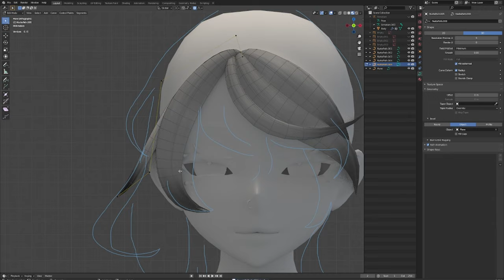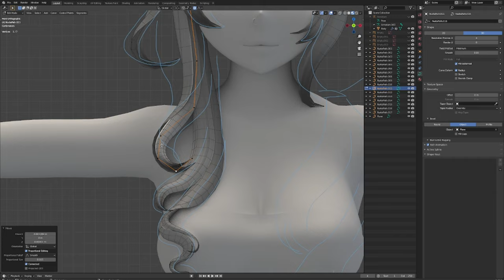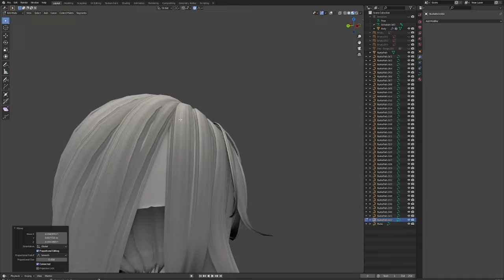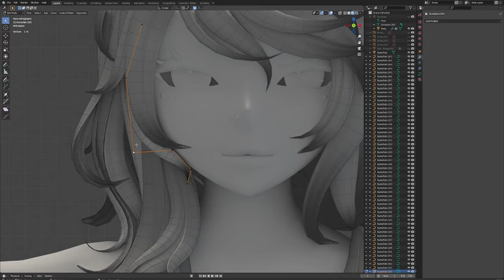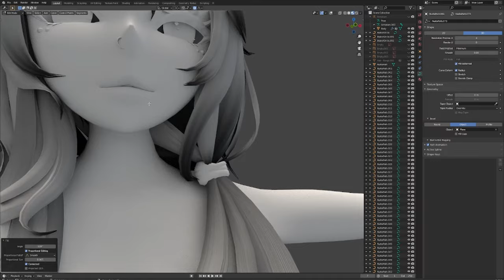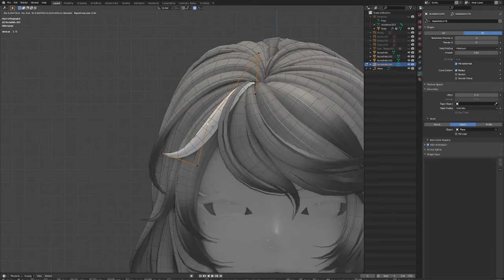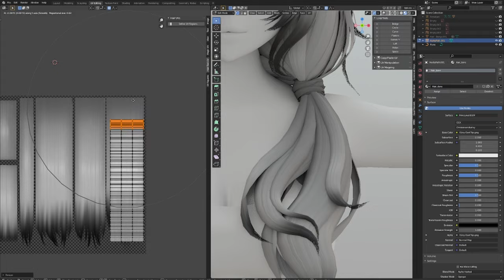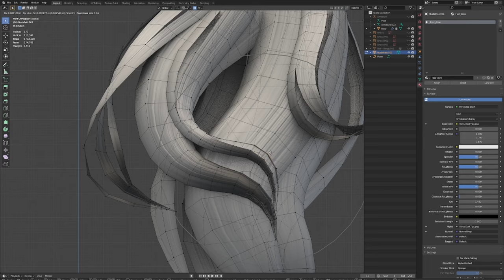【 VRCHAT Speed model 】CARLA HAIR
speed modelling for one of my recent hairs ♡